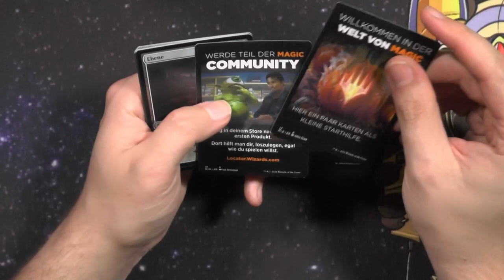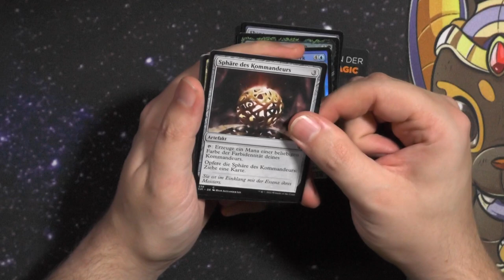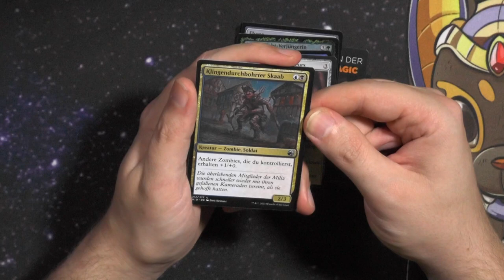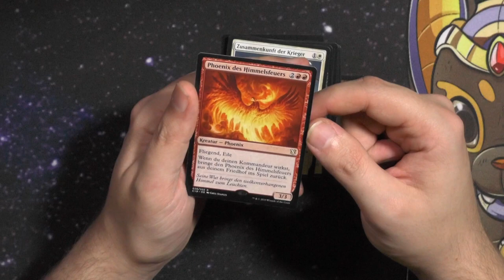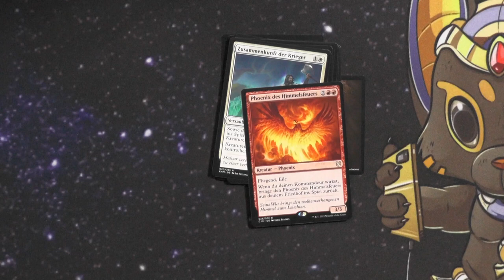Willkommensbooster AFR Version Booster353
Die neuen Willkommensbooster sind da.
Zuletzt bei Hauptset 2021 gesehen, sind jetzt neue Booster die ihr gratis in euren LGS Abholen könnt wenn ihr ein neuer Spieler seit.
Diese Booster enthalten eine Menge cooles Zeug für Starter, allerdings leider nicht genug um direkt mit dem Spiel anfangen zu können.

Intro

Outro
Name des Videos:
Willkommensbooster AFR Version Booster347